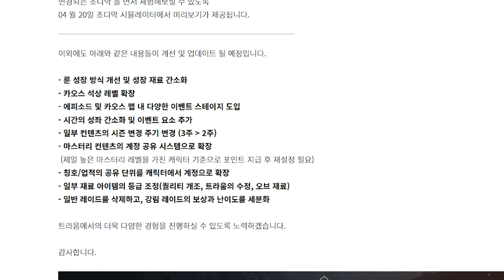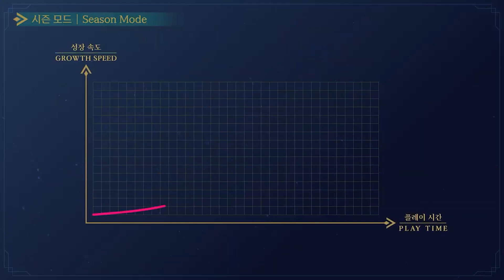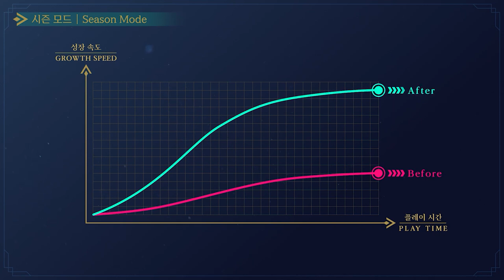2부: 왜 바뀌는가? | 4/27 언디셈버 살펴보기 | ENDLESS CHALLENGE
BGM
Audio File Title: Good Vibes

00:00 인트로
01:12 시즌 모드
04:43 성장의 속도
08:38 밸런스 조정
10:36 부캐셈버
12:32 기타 개선 사항